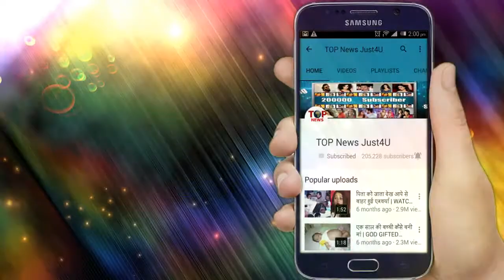YRHPK: OMG!! यहीं से एक बार फिर शुरू होगी ABIR और MISHTI की "कहनी", जल्द होगा महामिलन